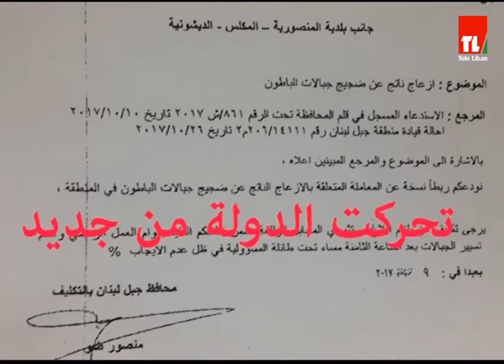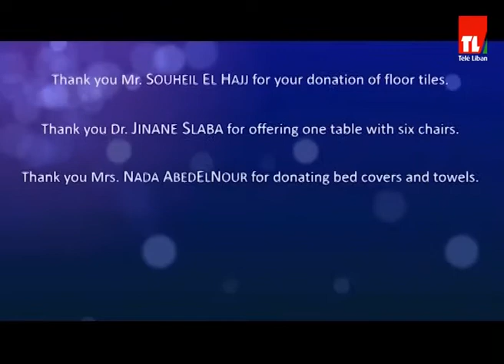مشاكل و حلول - 26/12/2017